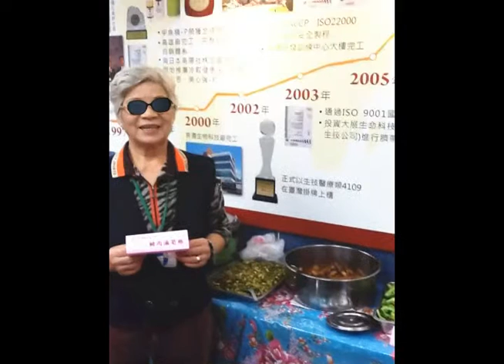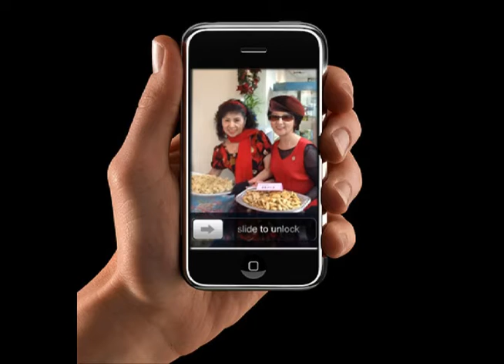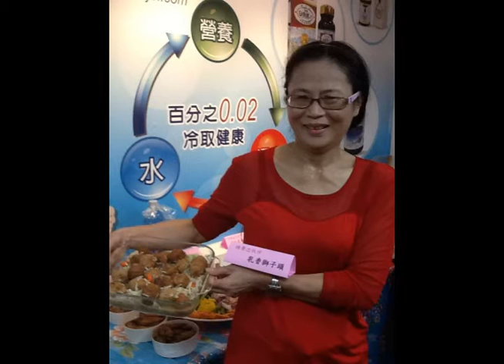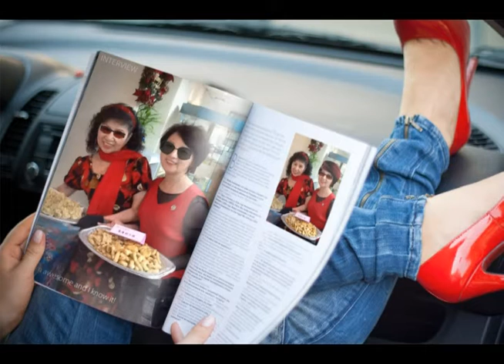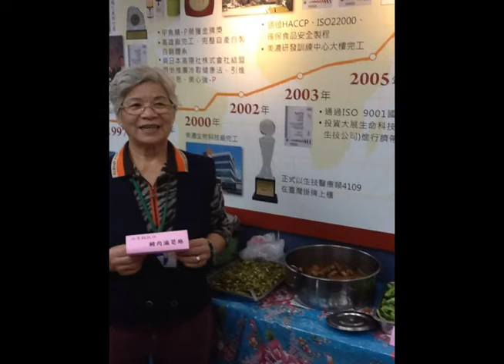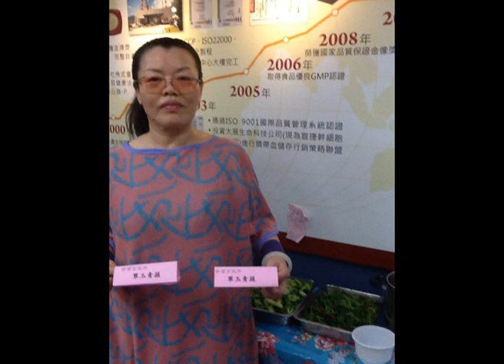穆拉德加捷台北分公司年終聚餐